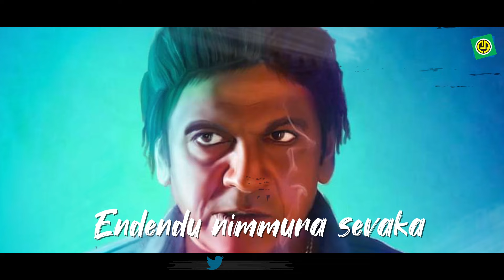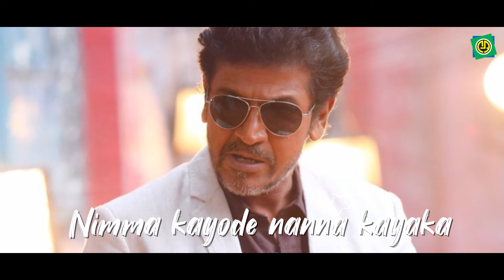Nanobba dandanayaka | Shivraj Kumar | Ankitha | Abhirami | Mano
"Nanobba dandanayaka" this song is sung by Mano

 Sri Ram is a Kannada movie released in 2003 starring Shiva Rajkumar, Ankitha and Abhirami in lead roles

Album   :  Sri Ram
Song    :  "Nanobba dandanayaka"
Singer  :  Mano
Lyric   :  V.Nagendra Prasad
Label   :  Ashwini audio